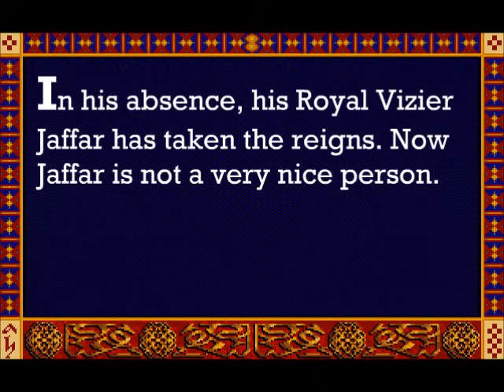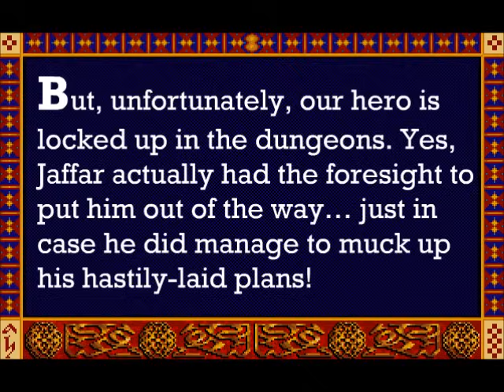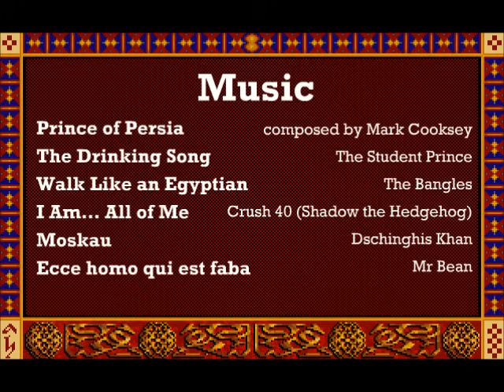Prince of Persia - The Alternative Version (spoof)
Long in planning, but never quite forgotten - this Flash animation was made as an affectionate parody of the classic 1990 DOS-game, Prince of Persia developed by Jordan Mechner.
I don't claim credit for the game or sprites taken from it - this is just a non-profit spoof of the simple storyline, with a lot of other references thrown in for good measure.